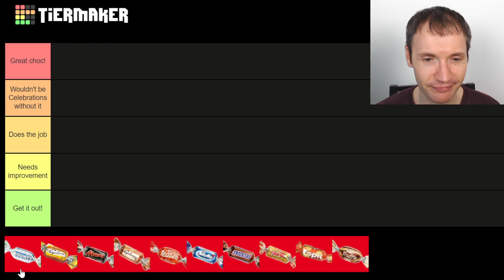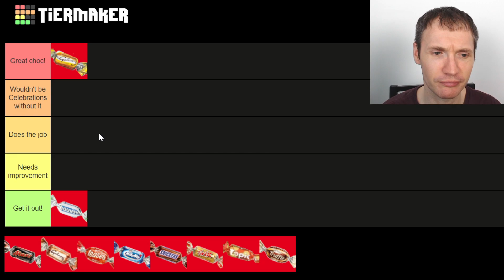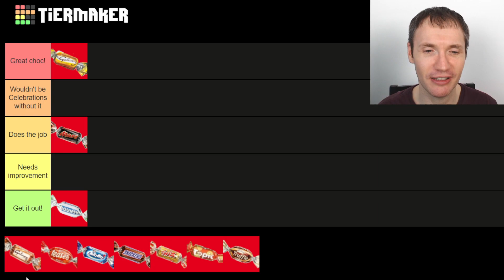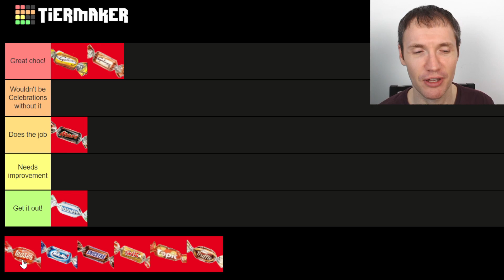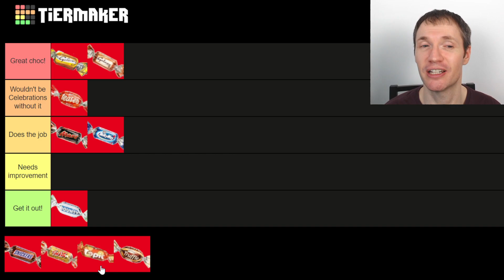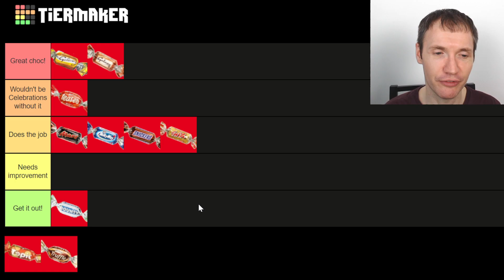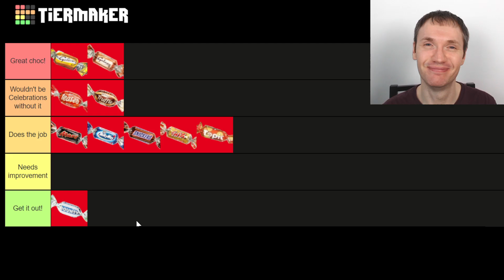Celebrations Tier List - The best, and the worst, tiered!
Chocolo takes a long, hard look at Celebratiions, and gives them the Tiermaker treatment - but which will come out on top?! Join Chocolo in the Premiere for a chat, and to find out!